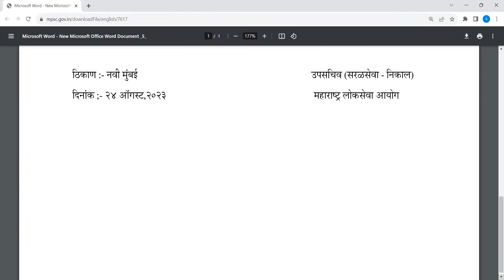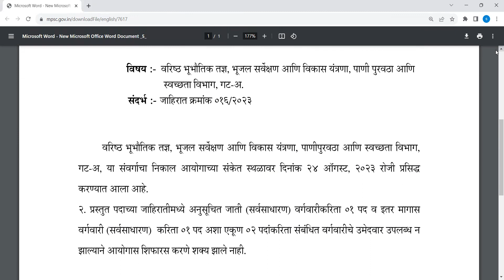MPSC RESULT NEW MPSC UPDATE